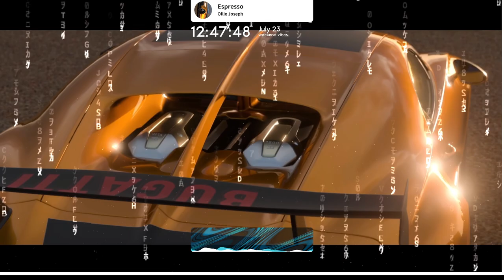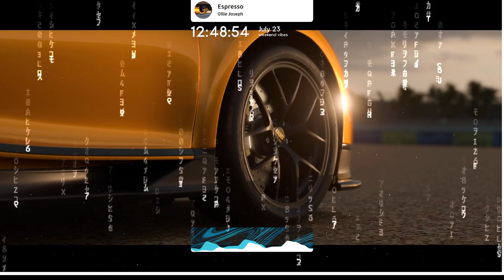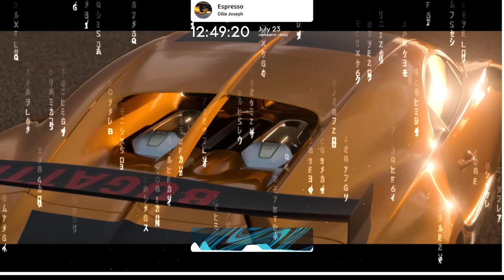Ollie Joseph - Espresso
Lyrics
Espresso, but it's triple shot
I don't sweeten it
Ya'll getting slept on 'cause you sleeping in
On God, aside from me I don't believe in s---
I'm done f but she telling me to leave it in

Lotta blessings piling up that I ain't even wish for
None left over for y'all, I'm locking the fridge door
At the crib cutting hits, I ran through the catalog
Came to conclusion no one touching this
Just finished the maiden voyage hopping off the Mayflower
Set up shop to kill 'em off, whatever to take power
Sink the boats, I'm at home
I'm selfish with the goals
I could give a f who's tryna get along

6'3, I can't look you in the eyes, you ain't grown
Coming up short, reevaluate your goals
What you own? See you still lease beats
I got splits with all the bros, making sure the team eats
And I've had a full-time, the whole time, that's a whole grind
Give myself the credit, bought in to me with no cosign
I don't need a loan, I'm on ten on my own dime
Y'all got not control, the type to sign away your whole life

Still, in the mud up to my neck, I love a spa day
I still lift the world's weight, shoulders showing all gains
Still on one on my off days
Still prefer some colored skin over the bronze spray

Looking cool as f when I walk away
Get the job done, I'm James Bond and Lebron James
This is not a cosplay, swear I'm lit in real life
And every time I don't writes when it feels right

They see the win streak, damn that s--- is long-winded
I won't see you at the top, you cannot visit
Order Dave's Hot Chicken to the crib with some goth b
Get me up on any beat you know I'm going off with it
And when my times comes, and that s--- will come, know I'm ready
Always hit what I aim for, b I hold it steady
I feel for anybody tryna step in the way of this
I handle s--- by any means, you know that just the way it is
I handle s--- by any means, you know that's just the way it is